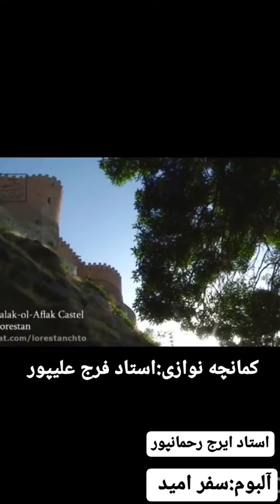کمانچه نوازی بی نظیر استاد فرج علیپور